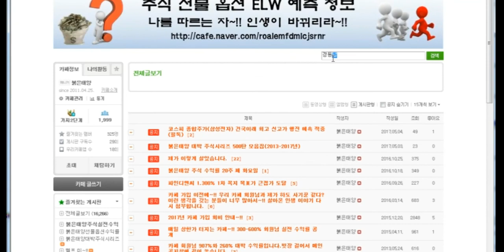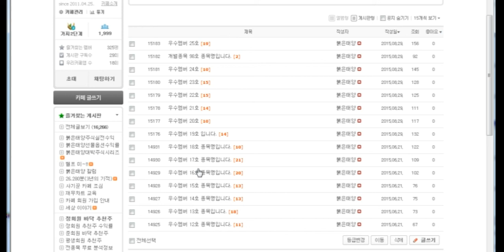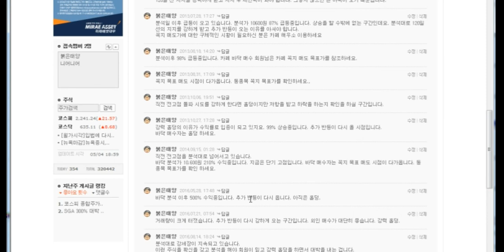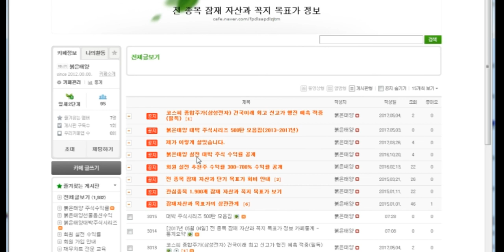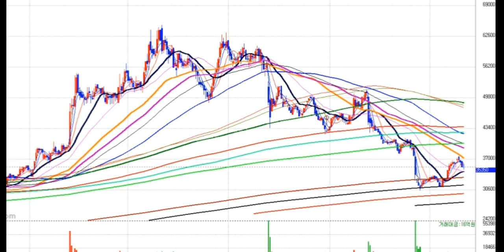경동나비엔 550% 대박 주식시리즈 147탄